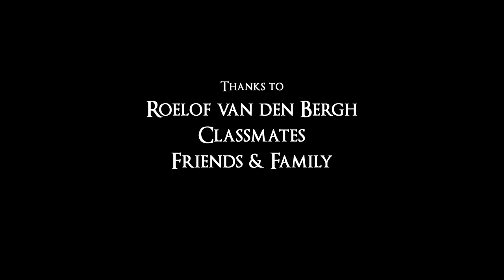Animación: Cursed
Una malvada villana descubre el amor en el héroe del lugar, a pesar de que intenta luchar contra sus sentimientos, sus poderes y su magia comienzan a cambiar y sin querer comienza a hacer el bien y sonreírle a la vida…